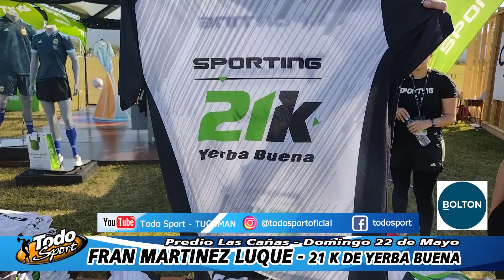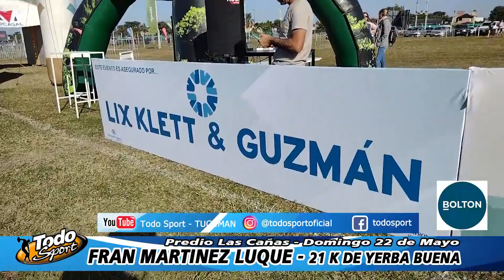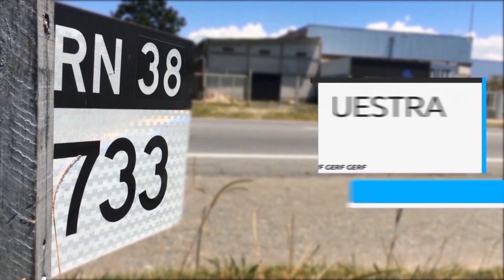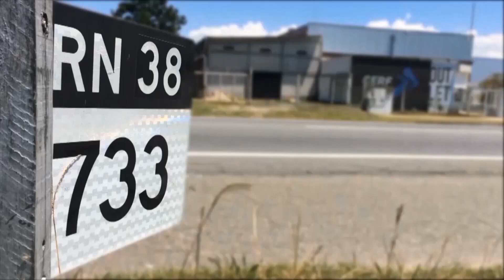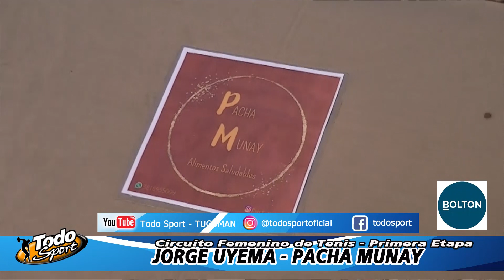TODO SPORT PROGRAMA 21, 25 DE MAYO 22